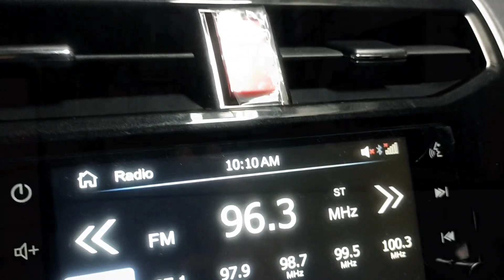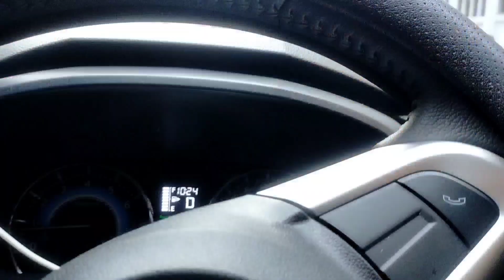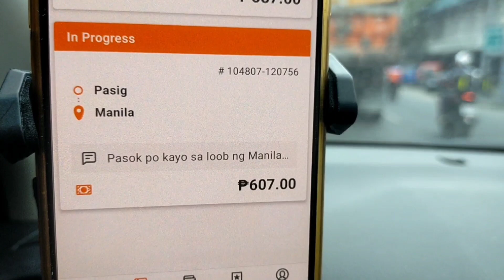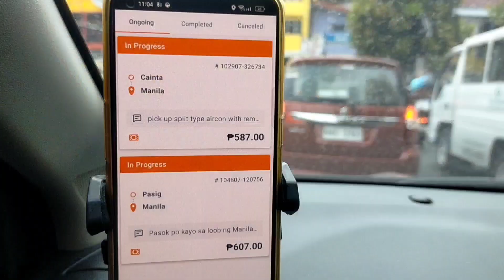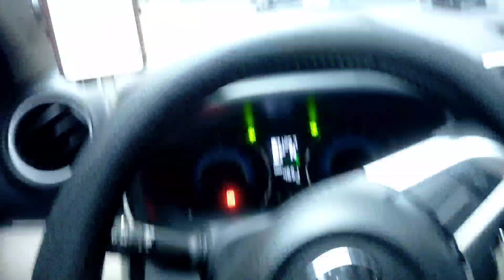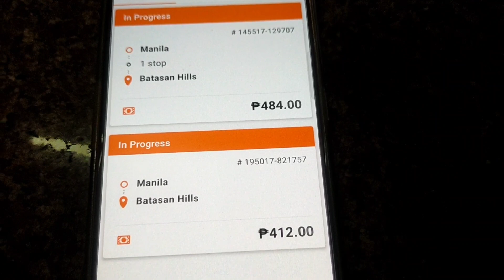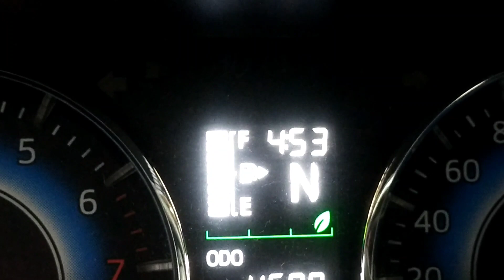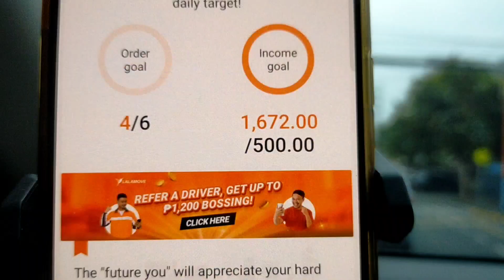Maagang natapos ang byahe LALAMOVE 300kg (TOYOTA RUSH)